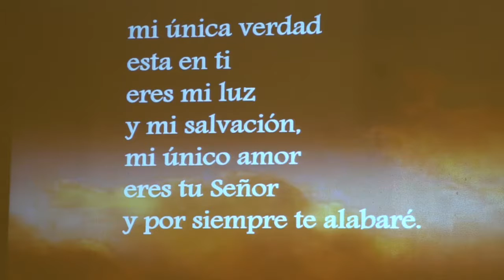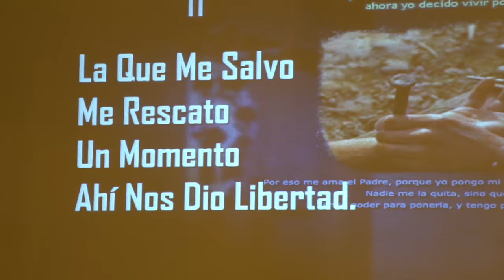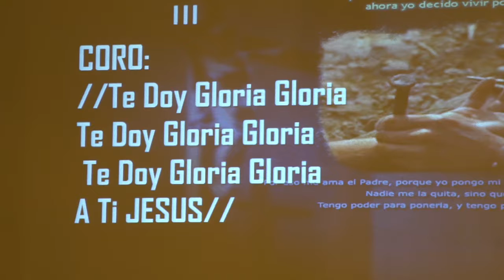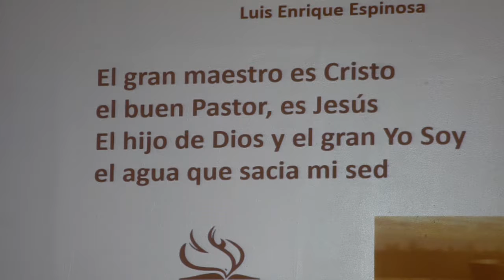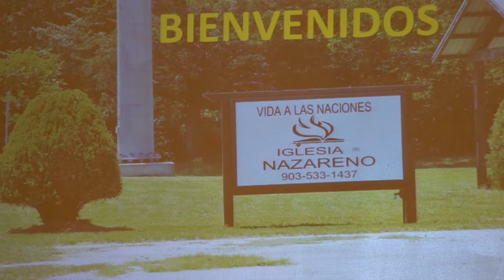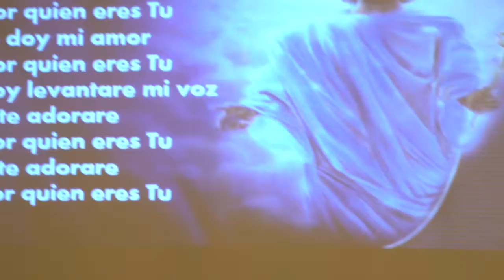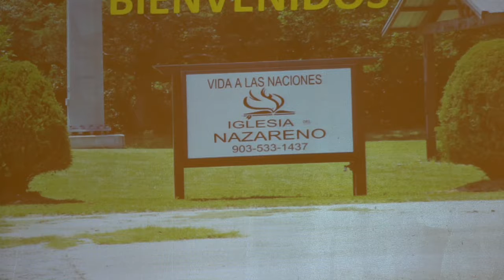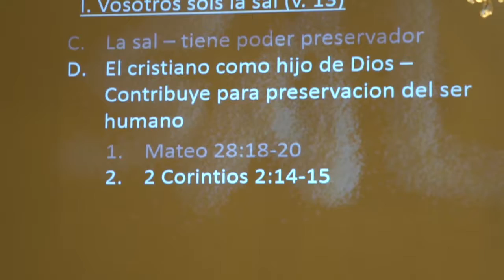Vida a las Naciones Todo el culto Mensaje Sal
Predicación por Pastor Arnoldo Toj: Sal  septiembre  22, 2019